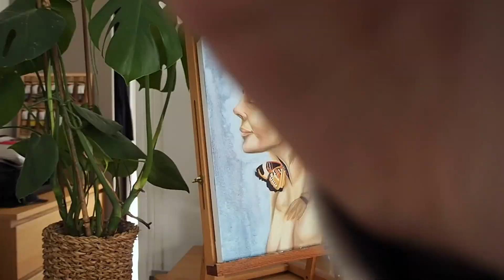Oil Painting Time-lapse ~ Dreamy Portrait | Erika Roberta Art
Hello everyone and welcome to my first video here on Youtube (yikes)!!

I hope you enjoy this oil painting time-lapse of a dreamy portrait called "Embrace Bliss". I wanted this piece to evoke feelings of tranquility and peace, with the butterfly symbolising the expulsion of negative feelings/emotions or the acceptance of positive ones. There is something beautiful about the fragility of butterflies and I find their intricate patterns so expressive and beautiful to paint. Let me know how this piece speaks to you in the comments below!

(Also apologies for the lighting changes!! I don't have the best lighting set-up but I hope it isn't too jarring).

"Embrace Bliss" - oil on canvas, 12 x 16 inches.

Materials used:
Daler Rowney Georgian oil paints - shorturl.at/chFR1
Gamblin oil paints - shorturl.at/abiPW
12x16in cotton canvas - shorturl.at/bhiHL
Gamblin Gamsol solvent - shorturl.at/isBI0
Gamblin Galkyd medium - shorturl.at/bcpK4
Royal & Langnickel brushes - shorturl.at/prCR6